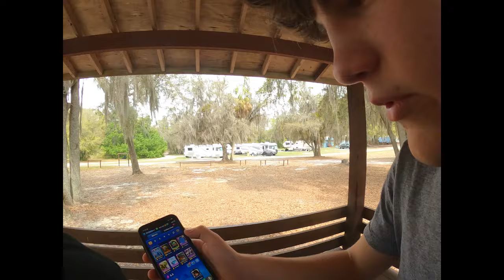Machane Gadol 2024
Mar-JCC SOM Machane Gadol 2024 by Max Newman
Shot on GoPro Hero 9 Black w/ Media Mod and Max 2 Lens